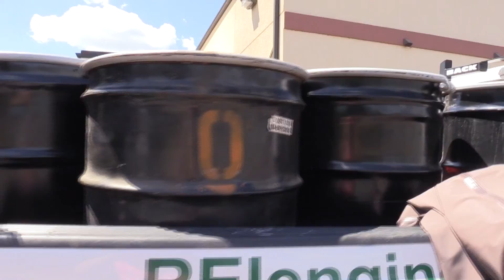Diesel Spill Clean Up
After a Semi Tanker swerved , the trailer came lose spilling gallons of diesel fuel.
That fuel spilled into nearby wetlands, causing a big cleanup the next day.